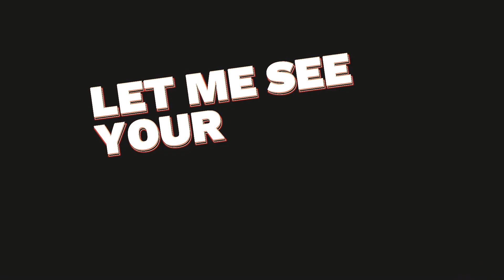Sandyzaga - Boom Shake !!